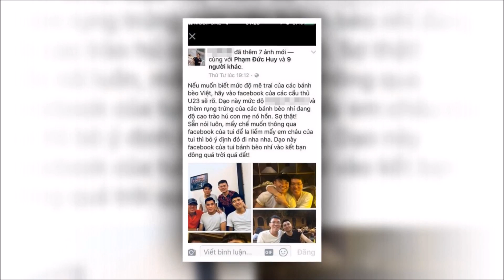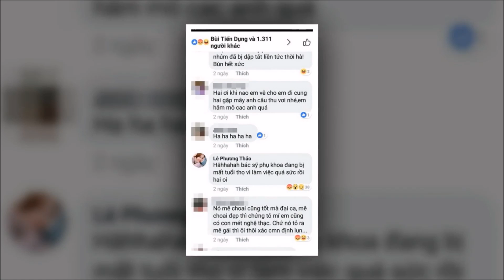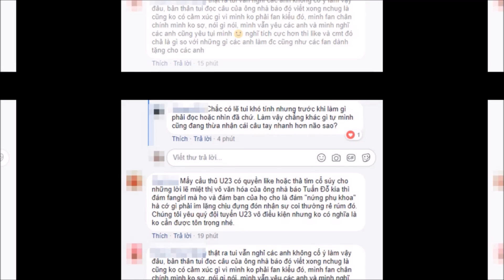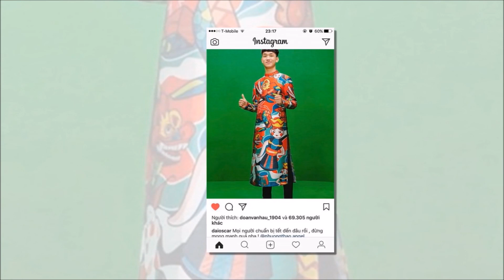Cầu thủ U23 Việt Nam xin lỗi người hâm mộ vì trót thả tim bài viết coi thường Fan hâm mộ | Tin Nhanh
Cầu thủ U23 Việt Nam xin lỗi người hâm mộ vì trót thả tim bài viết coi thường Fan hâm mộ.